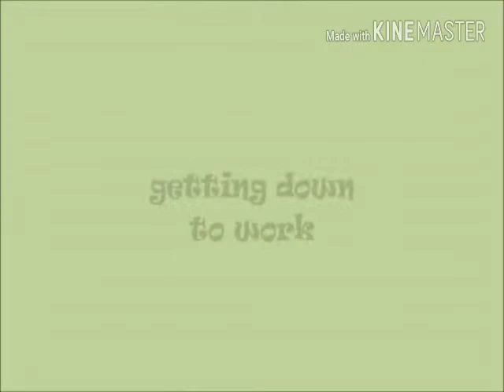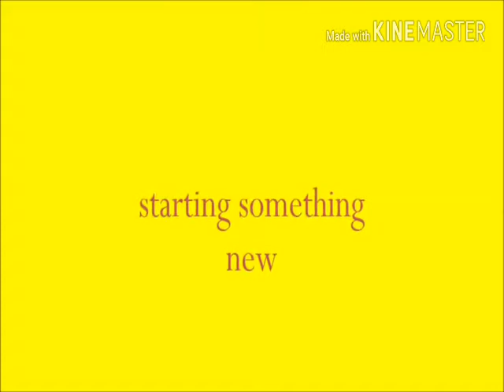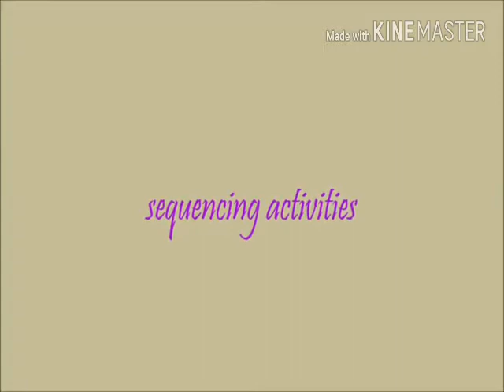EVERYDAY CLASSROOM ROUTINES Anita & Aisyah Nurjanah(2 TBI-A)